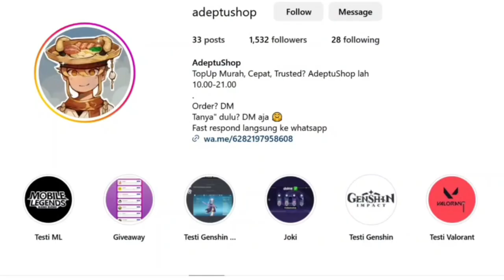Lokasi 7 Buah Komponen Inti yang Dimodifikasi - Luxurious Chest Fontaine 4.2 Genshin Impact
Nyari Top Up Welkin, Genesis Store, etc Legal, Murah, 100%Trusted, dan Bisa via UID? AdeptuShop solusinya